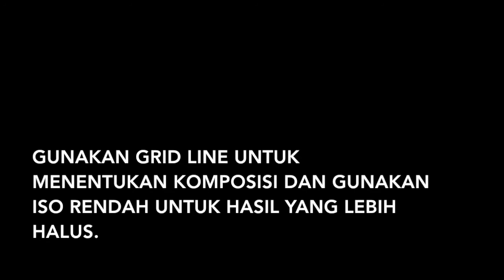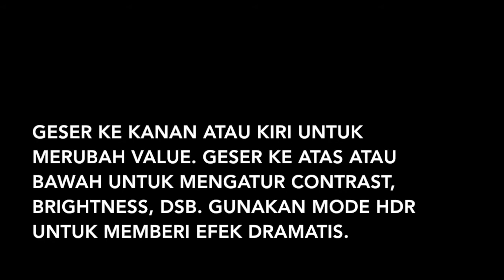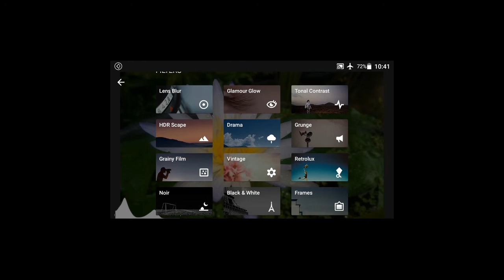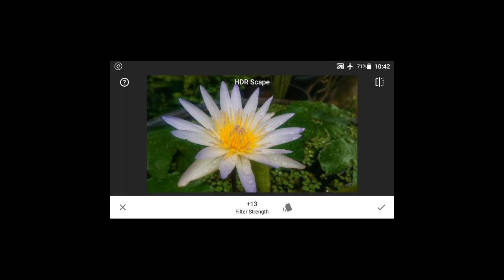Flash 2 Autofocus and Snapseed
TGIF! Thank God It Flash! Helloo buat kalian yang suka fotografi kali ini saya mau berbagi tips sederhana yang selalu saya pakai apabila memotret dengan smartphone Flash 2 saya. Titik fokus berperan penting dalam hasil yang kita peroleh nantinya. Sesudah itu saya menggunakan aplikasi Snapseed untuk memperoleh warna dan brightness yang saya inginkan. Ingat untuk menggunakan brightness layar paling terang dan gunakan Snapseed sewajarnya agar hasil foto nampak natural. Terimakasih sudah nonton ;)